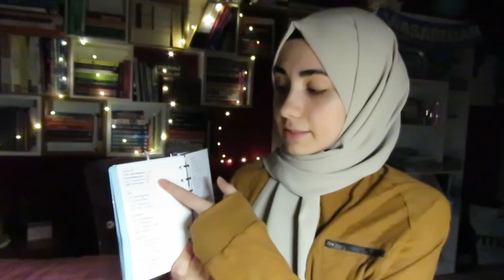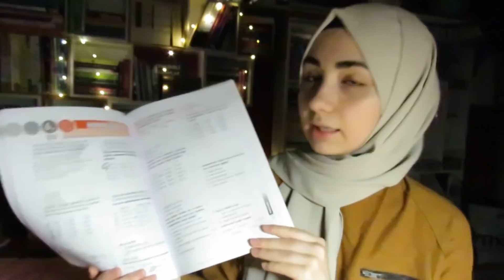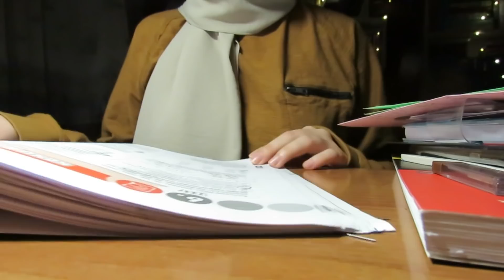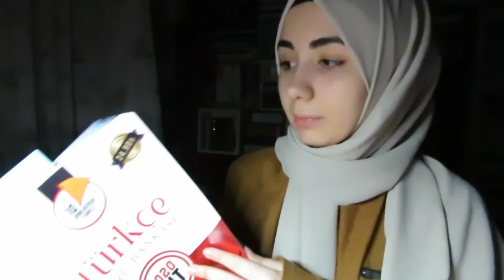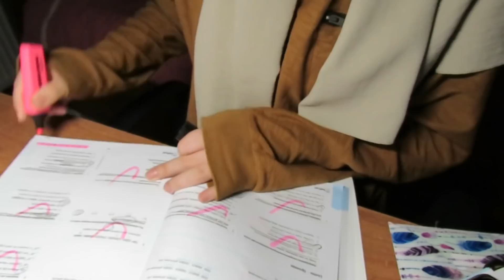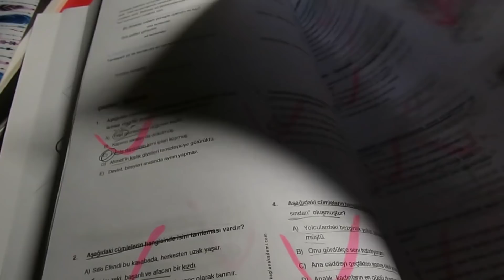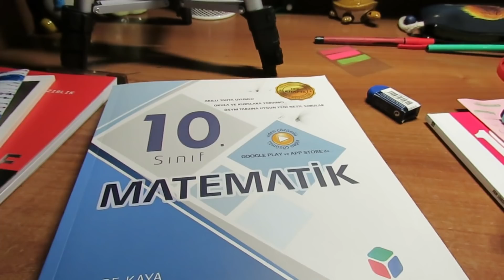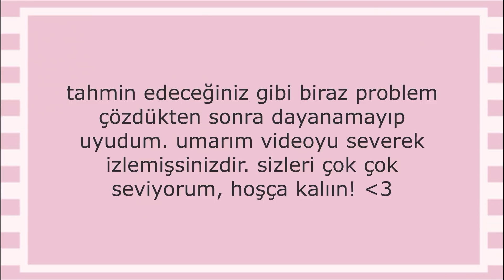DERS ÇALIŞMA GÜNLÜĞÜM #39 | VERİMLİ ÇALIŞMAK İÇİN İPUÇLARI 💯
•diğer videolarım